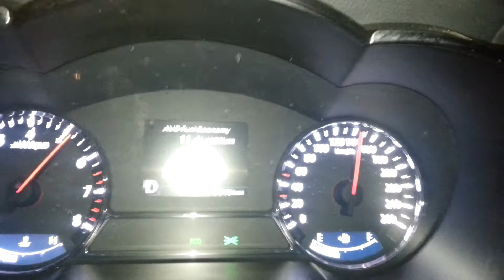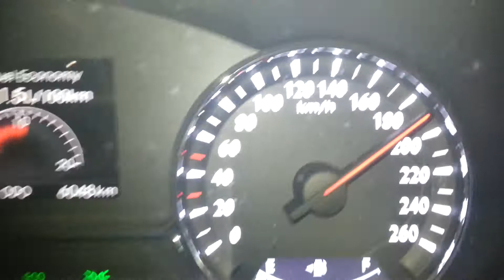KIA OPTIMA Vusal BAKU (2012.11.06 00:53:51)